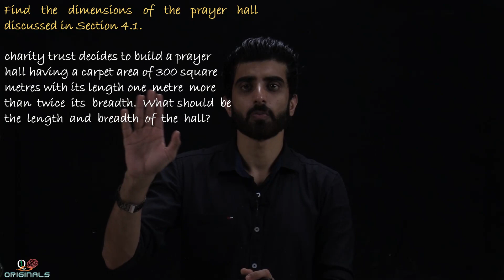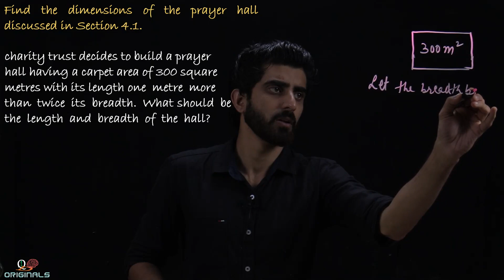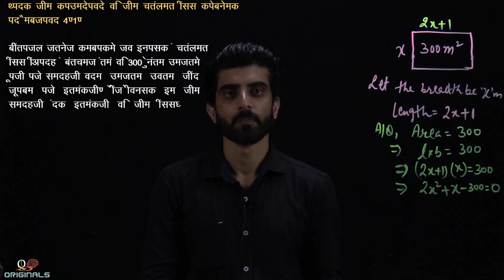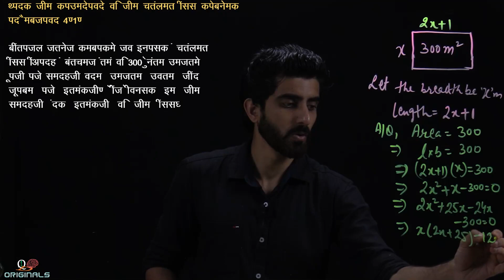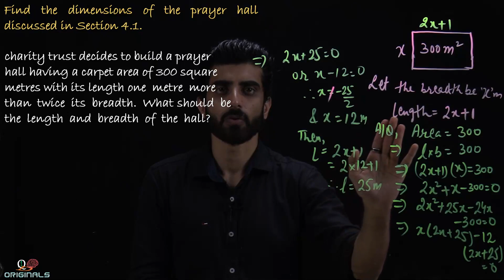CBSE Class-10 Maths NCERT Solutions || Quadratic Equations || Example-6